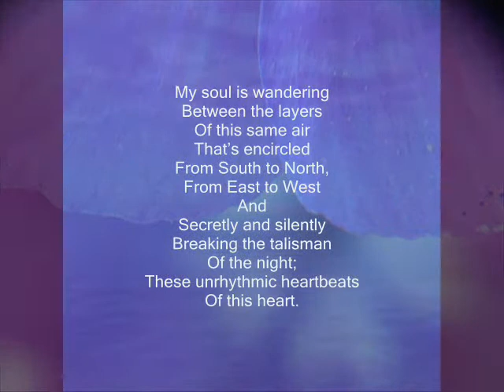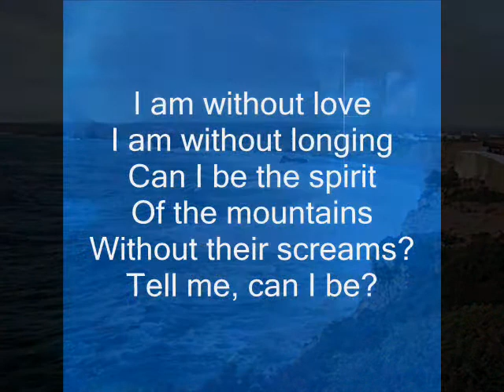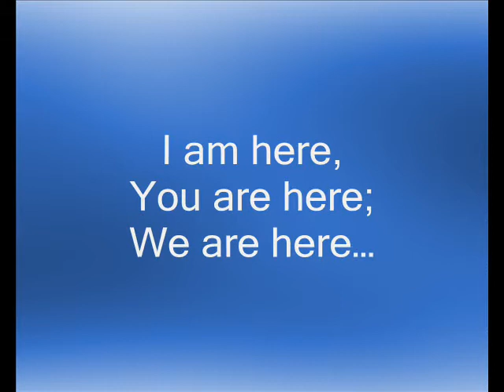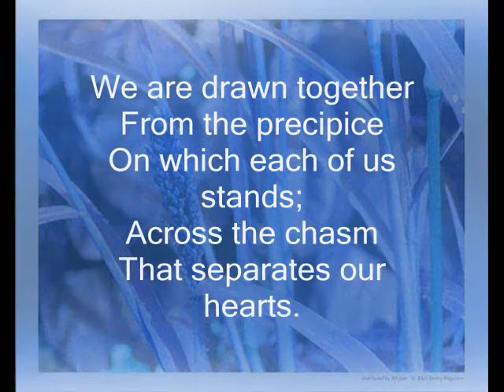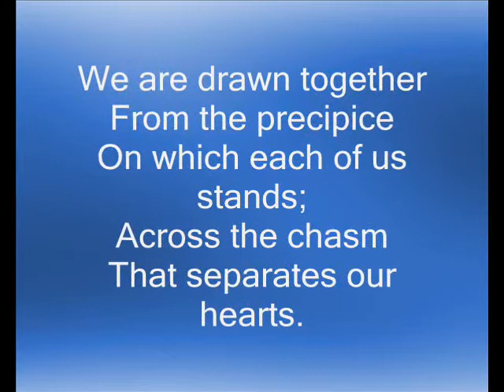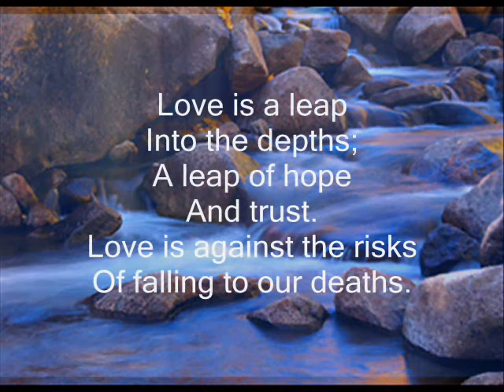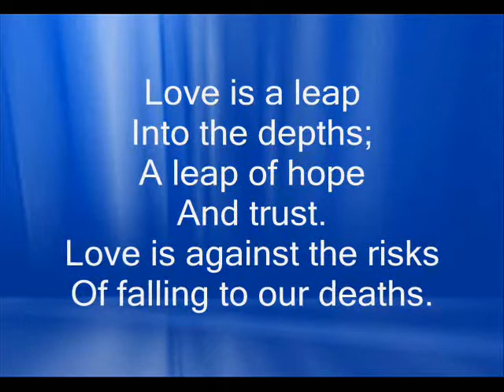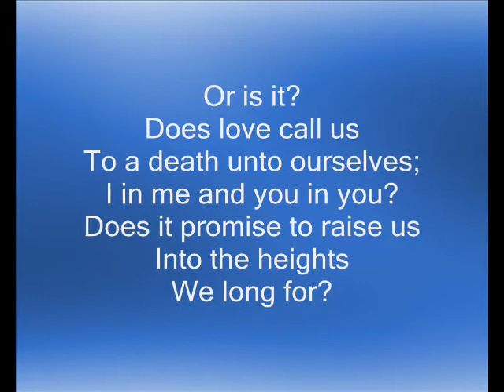Muses Of The Starry Night /Part-X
written Nia Sunset & M.Douglas Hoss